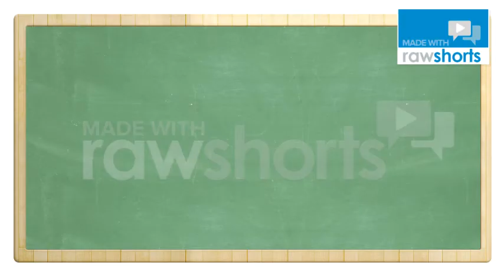FELIZ DIA MAMA